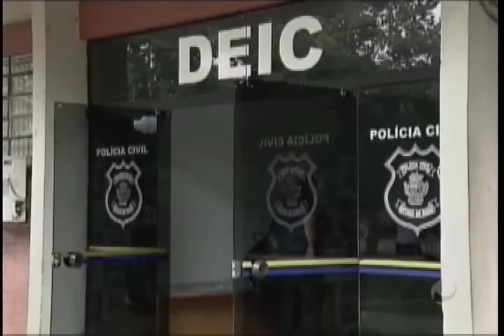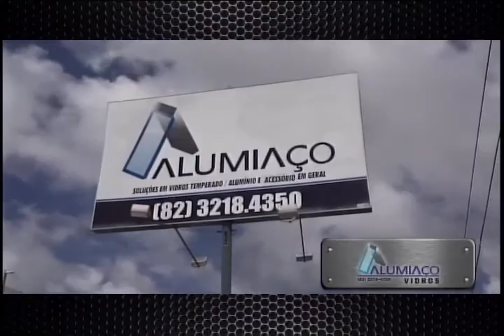Arena (17/01/2017) - Parte 2